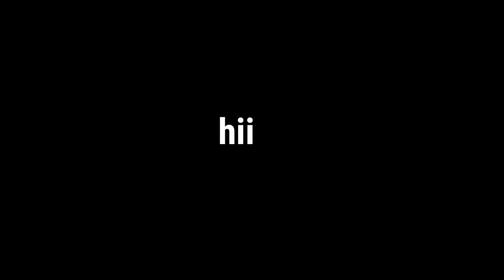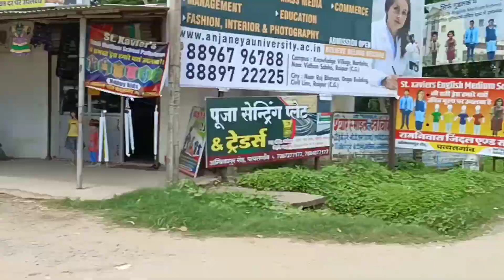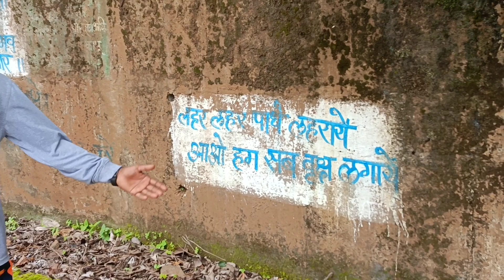Shimla Of Chattisgarh India | Barish me Bike Ride | Seenu Bhai Vlogs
Thank you for this beautiful music 🎶
👉YouTube library

Shilvester ekka
Seenu bhai*